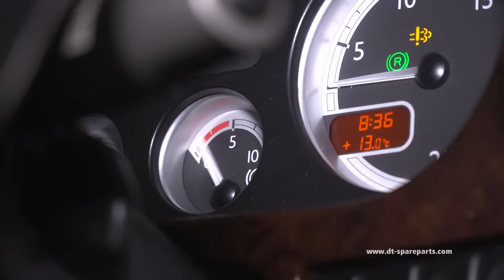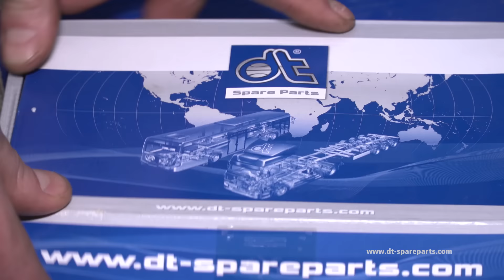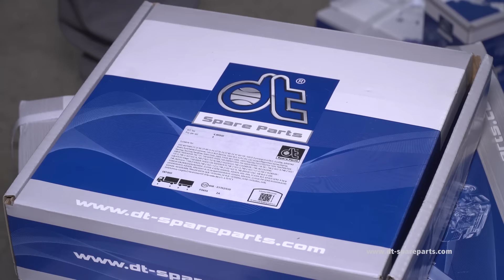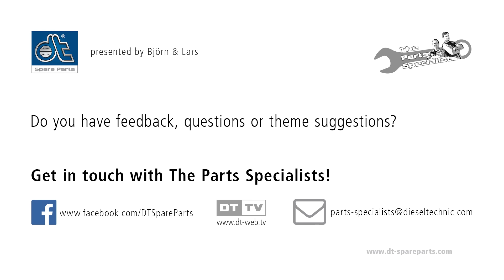PS Tips: Radnaben – Praxistipps für Mechaniker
Im Clip zeigen die beiden Nutzfahrzeug-Mechanikermeister Björn und Lars, wie die Radnabe bei einem LKW getauscht wird.

Im Video gehen die beiden „Parts Specialists“ Schritt für Schritt vor und erläutern, worauf Werkstattprofis beim Austausch der Radnabe achten sollten, um einen frühzeitigen Ausfall zu vermeiden. Der Zuschauer erfährt außerdem, welche Komponenten des LKW von einem Tausch der Radnabe betroffen sind und je nach Situation ebenfalls erneuert werden sollten.